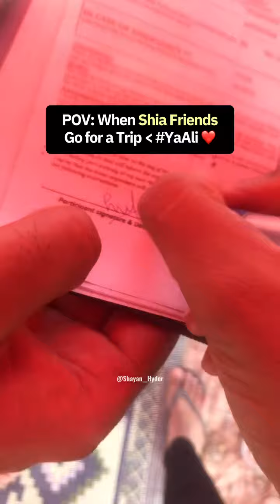experience the world, but on this journey, don'tbe distracted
pasban_abutalib
experience the world, but on this journey, don't
be distracted from own personal goals and
purpose in life.
Nara Ali Da is Ku Ba Ku